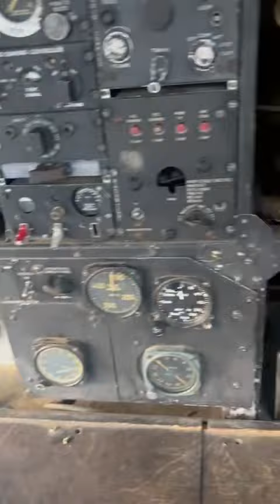Inside an old Helicopter